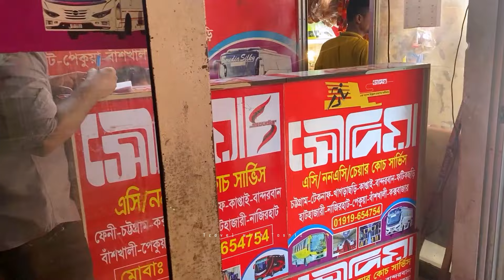ঢাকা থেকে চট্টগ্রাম অতিরিক্ত ভাড়ায় ৮ ঘন্টার ভ্রমন অভিজ্ঞতা || Soudia Silky || Dhaka to Chittagong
Soudia Coach  Serious
Soudia Silky 1j AC
Fare: 950 BDT
Dhaka to Chittagong